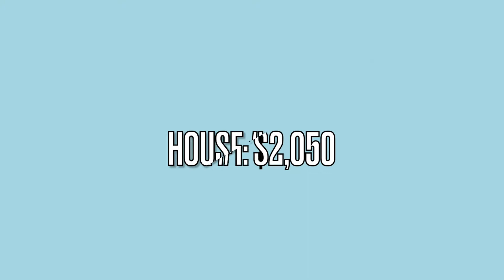HOUSE HUNTING IN DALLAS, TX | Part 2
ABOUT ME:
I am 22 years old and I am an accounting major at Texas A&M University. I am currently finishing my masters and studying for my CPA exams. I have been making youtube videos for a few years now and LOVE IT! Hope you decide to stick around and watch my videos :)